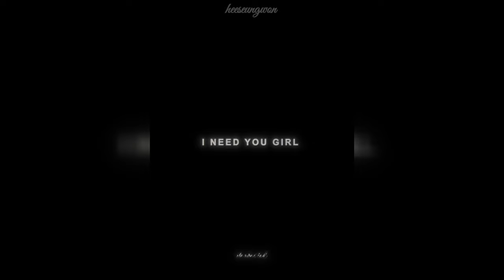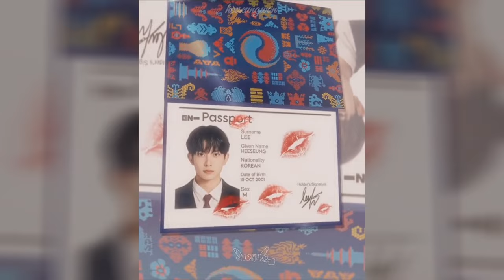ENHYPEN TIKTOK EDITS COMPILATION 🔥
ALL THE VIDEOS YOU WATCH ARE NOT MINE (CCTO) I HAVE NO INTENTION TO DO THIS I JUST WANT TO SHOW THE GREAT WORK OF TIKTOK EDITORS AND DON'T FORGET TO FOLLOW THEM ON THEIR TIKTOK ACCOUNTS AND DON'T FORGET TO LIKE COMMENT AND ALSO DON 'T FORGET TO HIT THE NOTIFICATION BELL TO NOTIFY YOU ON THE VIDEOS I UPLOAD